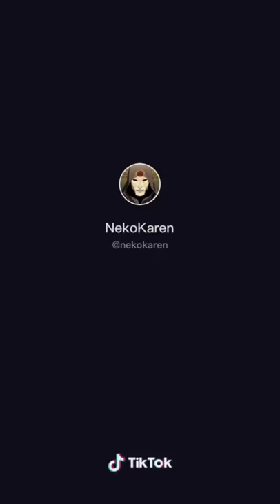scary stories from tik tok